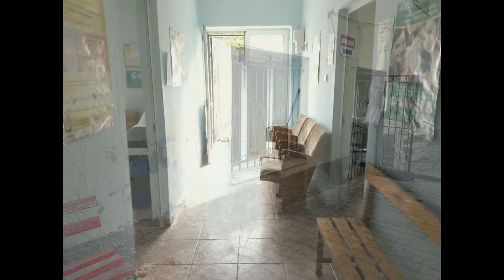Qendrat Shendetesore, Bashkia Korce - Qendra e Kujdesit Shendetsor-Paliativ